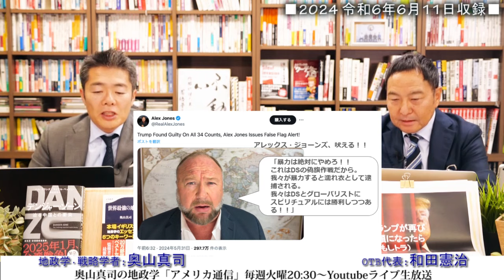陰謀論者、アレックス・ジョーンズ、自業自得の巨額賠償に号泣！サンディフック小学校銃乱射事件で被害者家族を貶めるデマ拡散で｜奥山真司の地政学「アメリカ通信」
■書籍■
『世界最強の地政学』奥山真司 (著)

『新しい戦争の時代の戦略的思考 国際ニュースを事例に読みとく』奥山真司 (著)

『デンジャー・ゾーン』迫る中国との衝突

▼出演者▼
◎奥山真司
1972年横浜市生まれ。地政学・戦略学者。戦略学Ph.D.(StrategicStudies)。国際地政学研究所上席研究員。戦 略研究学会編集委員。日本クラウゼヴィッツ学会理事。カナダ・ブリティッシュ・コロンビア大学(BA)卒業後、英国レディング大学院で、戦略学の第一人者コリン・グレイ博士(レーガン政権の核戦略アドバイザー)に師事。現在、国際関係論、戦略学などの翻訳を中心に、セミナーなどで若者に国際政治を教えている。日本にほとんどいないとされる地政学者の旗手として期待されており、ブログ「地政学を英国で学んだ」は、国内外を問わず多くの専門家からも注目され、最新の国家戦略論を紹介している。著書に『地政学アメリカの世界戦略地図』(五月書房)のほか、翻訳書として、『インド洋圏が、世界を動かす』(ロ パート・カプラン著、インターシフト)、『中国4.0暴発する中華帝国』(エドワード・ルトワック著、文春新書)などがある。（※詳細は